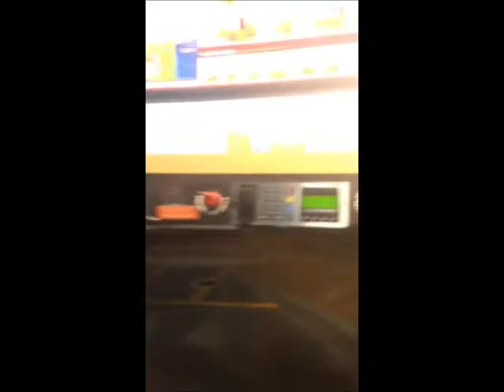Camp Galilee Core Staff and Friends 2014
A configuration of my snap chats from summer 2014.